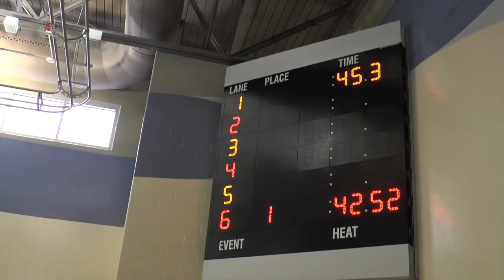ONW girls swim and dive meet 2015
ONW's first girls swim and dive meet for the 2015 season.